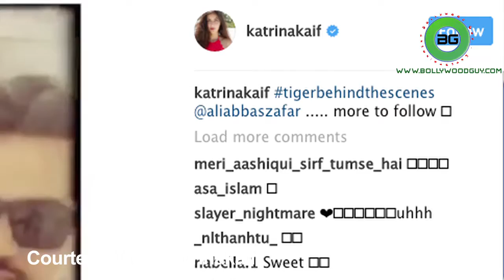If not Salman then who GIFTS Katrina a Chopper! | Bollywoodguy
Katrina Kaif is busy shooting for her next film 'Tiger Zinda Hai' with her once rumored love Salman Khan and seems like someone is really impressed with her performance in the said film. Usually superstar Salman Khan has that nature of giving gifts to his co-stars and friends but this time it wasn't Samlan but Aditya Chopra whose generosity was visible not in a car but he chose to gift a chopper to Katrina.